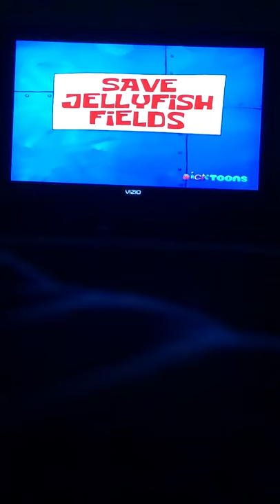Save Jellyfish Fields (spongebob song)